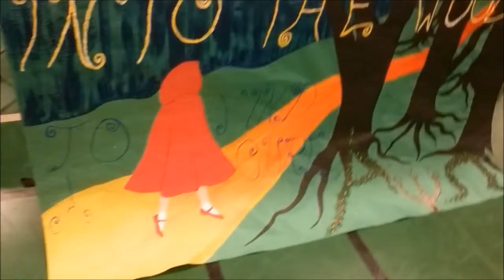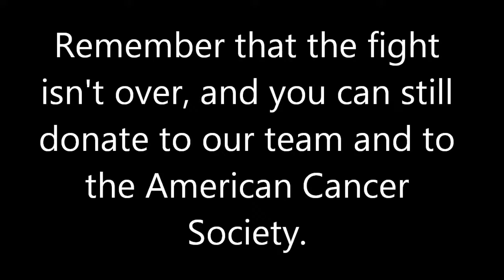Into the Woods to Find a Cure (Relay 2016)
Once again, Alpha Psi Omega does Relay. A night of singing, laughter, no sleep, and one big goal we are all working towards. It was an honor to be team captain this year and to participate in an event that is so close to my heart. I couldn't have done anything without my INCREDIBLE team. Thank you to absolutely everyone who was a part of this crazy journey. Don't stop fighting! Special guest intro by our old friend Carlos!